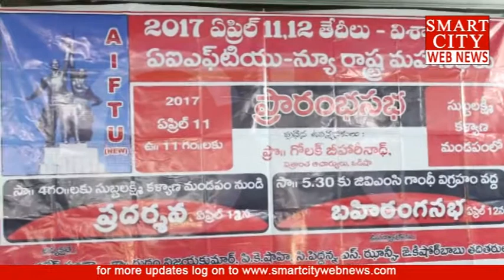ఏప్రిల్‌ 11,12 వ తేదీల్లో (New) A.I.F.T.U రాష్ట్ర మహా సభలు.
విశాఖపట్నం: ఏప్రిల్‌ 11,12 వ తేదీల్లో (New) A.I.F.T.U రాష్ట్ర మహా సభలు.